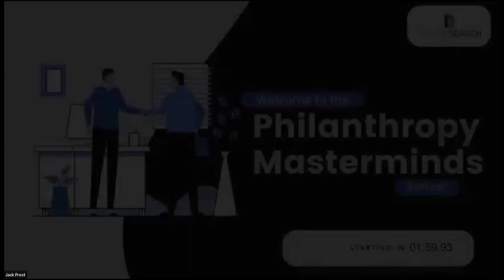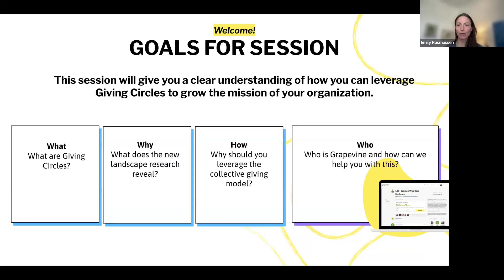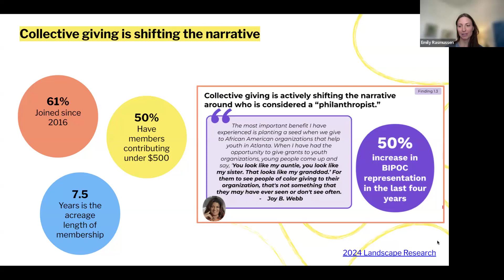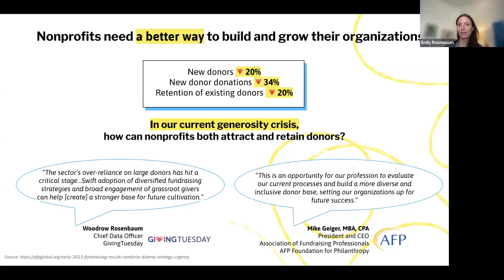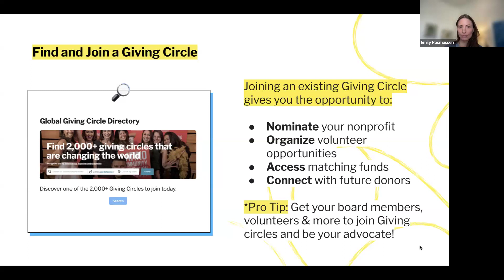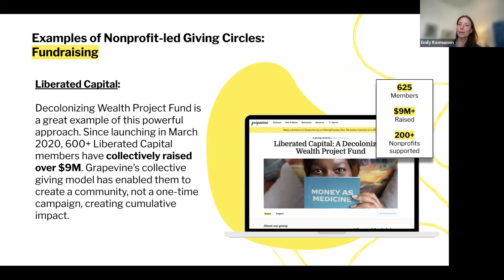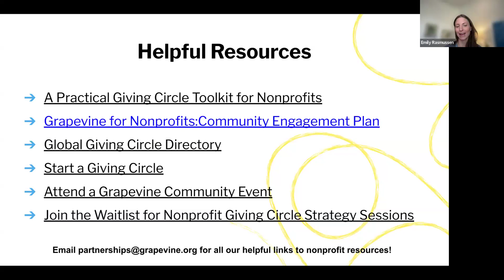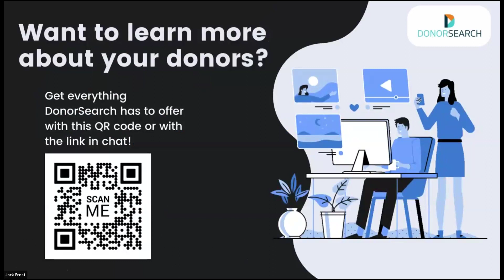Giving Circles: Building Sticky Communities of Recurring Donors for Your Nonprofit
The future of nonprofit fundraising is community-driven. There are one million and one reasons to start fundraising with Giving Circles and tap into the fastest-growing opportunity for nonprofits. Three of our favorite reasons are:

Tap into new donor segments, including nextgen, women, and communities of color

Grow a large recurring revenue stream for your nonprofit

Adapt to the changing fundraising landscape

Today, Giving Circles are an essential part of the fundraising strategy for thousands of nonprofits looking to diversify their revenue and reach the next generation of philanthropists. By focusing on the mechanics of building and nurturing Giving Circles – whether local, cause-based, or organization-specific – attendees will learn practical strategies to cultivate a community of engaged, recurring donors. Highlighting the collective giving movement success and growth, including $1.29+ billion raised by over 3,000 circles in the US, this session will guide nonprofits on how to integrate this movement into their fundraising efforts effectively. Through the lens of a case study, we’ll explore firsthand insights on building a large, sticky community of donors by going beyond one-to-one relationship building into one-to-many community building model.

Learning Outcomes

Understanding Giving Circles: Attendees will gain an overview of different types of Giving Circles and their unique advantages, empowering nonprofits to identify and cultivate the most suitable model for their mission and community.

Strategies for Community Engagement: Learn practical steps to build and maintain a sticky community of donors through Giving Circles. We’ll walk through how this was done in a case study.

Maximizing Impact Through Collective Giving: Participants will discover how to effectively utilize Giving Circles to democratize philanthropy. This session will provide actionable insights into growing your nonprofit’s support base by making philanthropy accessible and appealing to a broader audience via collective giving.

Check out DonorSearch Now!